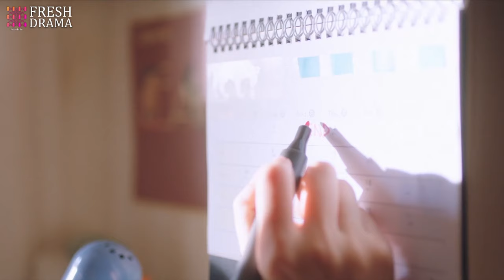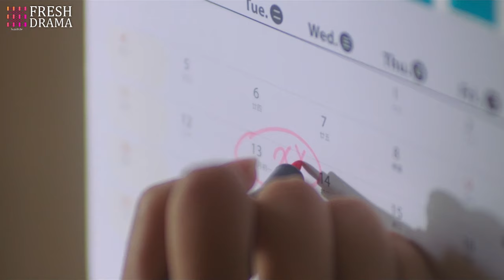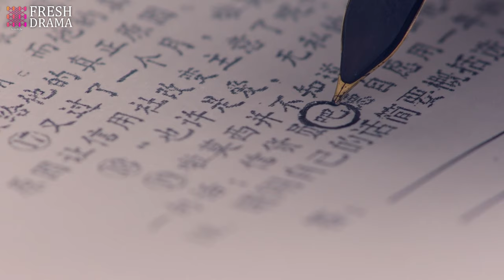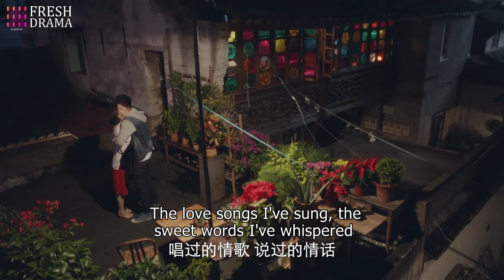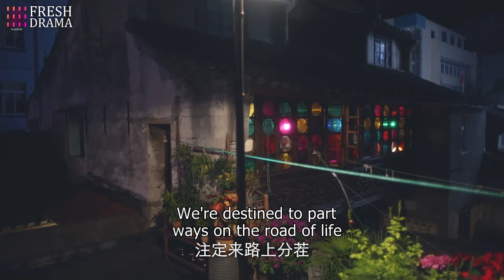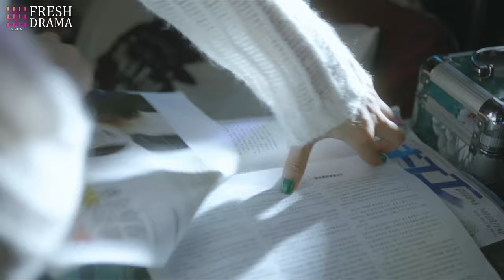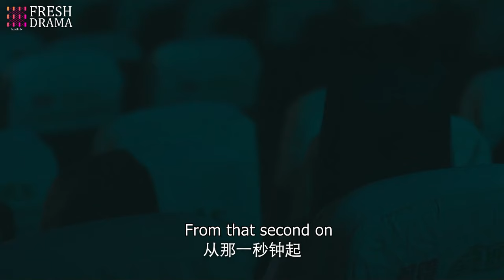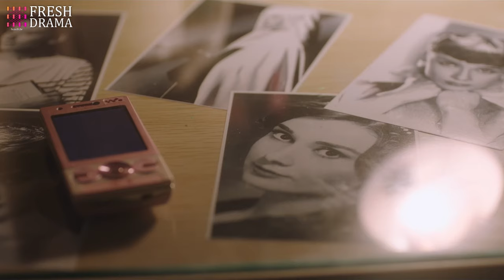FULL| She tried to be nice to the mistress, but next only caught she kissing her boyfriend...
DRAMA NAME: Our Forbbiden Love